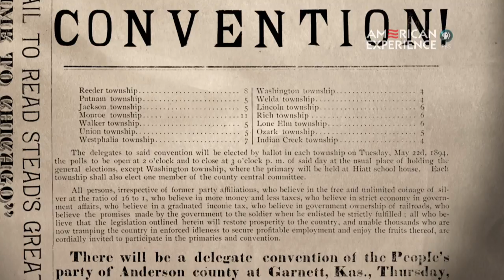How a Working Class Movement Held Wall Street Accountable—Over 100 Years Ago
Thirty years after the Civil War, America had transformed itself into an economic powerhouse and was fast becoming the world’s leading producer of food, coal, oil and steel. But the transformation had created stark new divides in wealth, class and opportunity. By the end of the 19th century, the richest 4,000 families in the country — less than one percent of all Americans — possessed nearly as much wealth as the other 11.6 million families combined. The simultaneous growth of a lavish new elite and a struggling working class sparked passionate and violent debate over questions still being asked today: How is wealth best distributed, and by what process? Should the government concern itself with economic growth or economic justice? Are we two nations — one for the rich and one for the poor — or one nation where everyone has a chance to succeed?

This exclusive excerpt from the new film, The Gilded Age, tells the story of the progressive People’s Party and Mary Elizabeth Lease, a firebrand and feminist who criss-crossed Kansas advocating for farmers’ rights. “It is no longer a government of the people, by the people, and for the people,” she proclaimed, “but a government of Wall Street, by Wall Street and for Wall Street.” Lease was instrumental in creating the People’s Party, better known as the Populists, which shocked the nation by winning 91 seats and control of the Kansas State Legislature in 1890.

Success in Kansas swept the country. Populist farmers joined labor unionists, Western miners and black professionals and farmers from the South, creating a third political party. They put forward radical and untested ideas to bring power back to the people through public ownership of railroads and utilities and a federal income tax.

A compelling portrait of an era of glittering wealth contrasted with extreme poverty, “The Gilded Age” is produced and directed by Sarah Colt and executive produced by Mark Samels. The film premieres on American Experience on Tuesday, February 6, 2018, 9:00-11:00 p.m. ET (check local listings) on PBS.